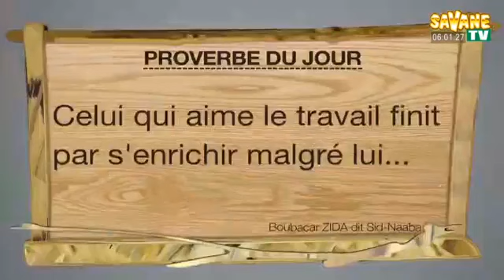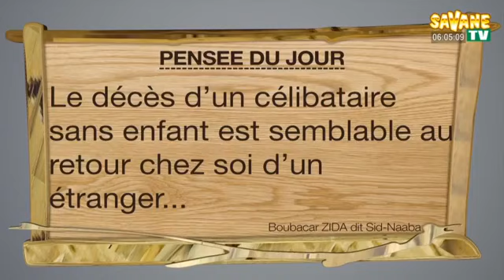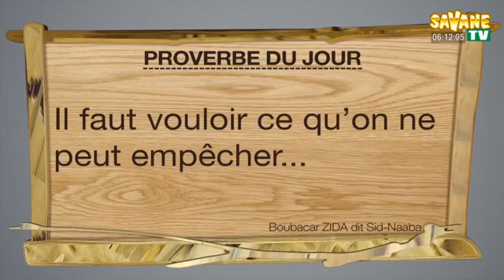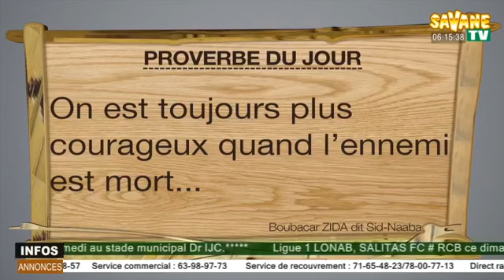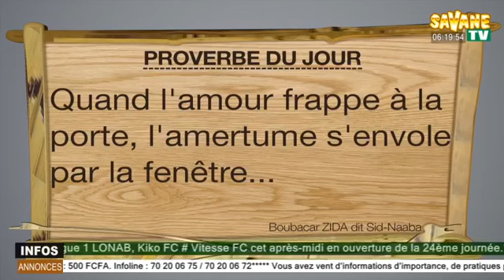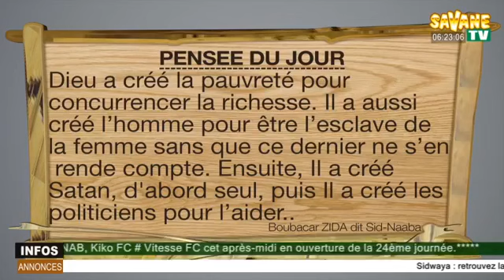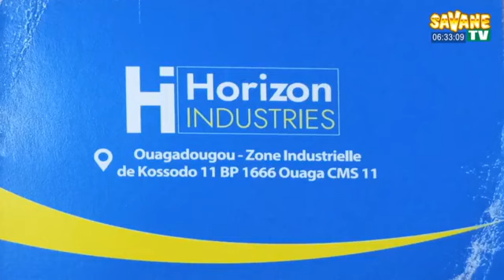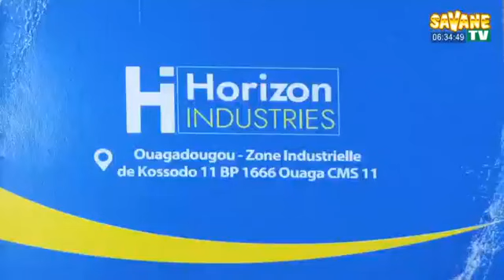Tags_go_là_Yelbundi sur Savane Médias, DU 09/04/2022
Tags_go_là_Yelbundi sur Savane Médias, DU 09/04/2022 le résumé des proverbes et citations de la semaine du lundi 04 au vendredi 08 AVRIL 2022. Ce sont les proverbes et citations en mooré du Consultant de l'émission Sonré Boubacar Zida Sidnaaba.Présentation hebdomadaire du résumé
Présentation :
Zakaria Kaboré
sur Canal+255